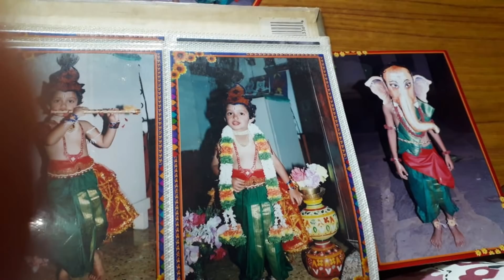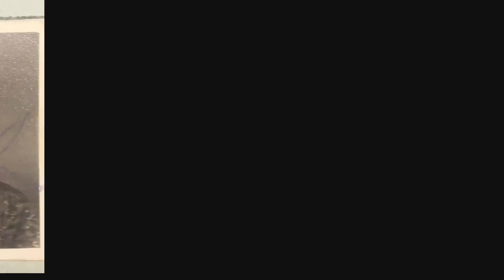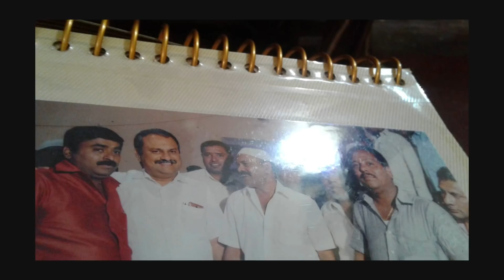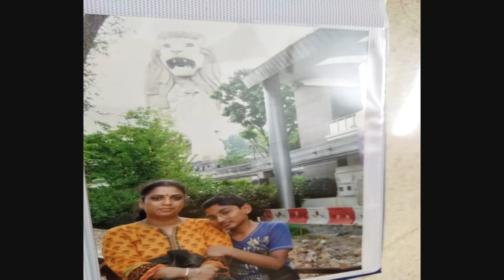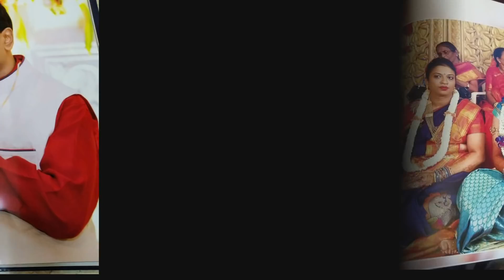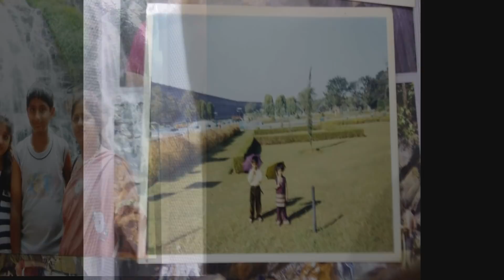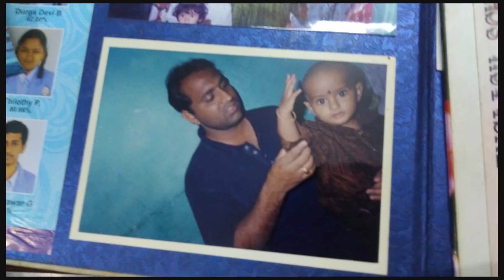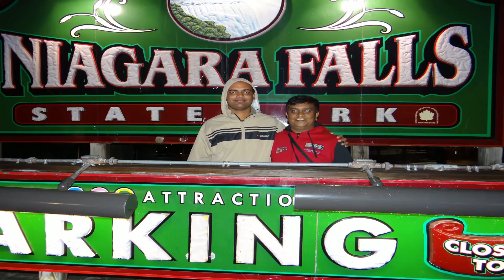DVP Film (RAVEESH C.R)